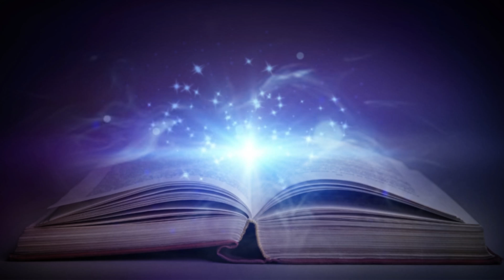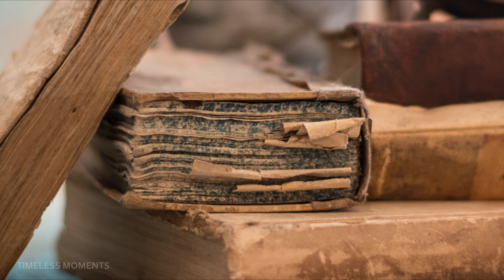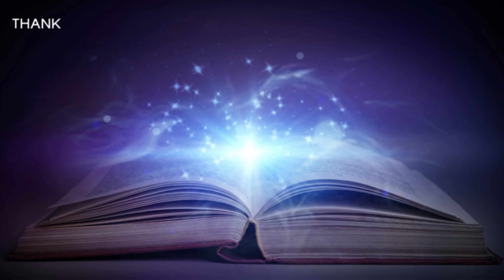FALLEN ANGEL | Falling Into Disturbed Energy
The fallen angel. Falling Into Disturbed Energy. Find out what really happens if you fall deep into disturbed energy and get lost in it. What are the repercussions and how to avoid falling into this disturbed energy?
Awakening your consciousness.

== ABOUT ==

Welcome to Timeless Moments … my name is Rikki. I was born in London, England, and traveled to Australia where I was brought up. I left at an early age to travel the world and have been traveling ever since. I have always been a seeker, not only in travel but also in regard to the meaning of life and how we can apply it to our lives and create peace within.

▶ TIMELESS TALKS |
Discover more about uncovering the mystery of the next step in our evolution, the power of the Space Between.

▶ MEDITATION MOMENTS |
Take a moment to relax while you ease off with my short guided meditations as we explore the powerful and peaceful Space Between.

▶ POETRY  PEARLS |
Poetry Pearls to help you with another way of understanding the journey to the magical Space Between.

== FOLLOW ON ==